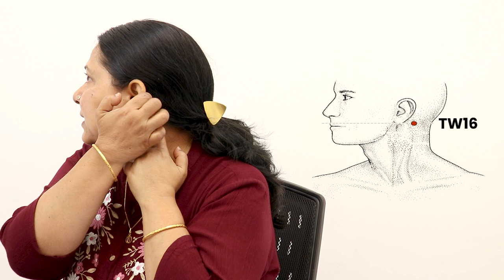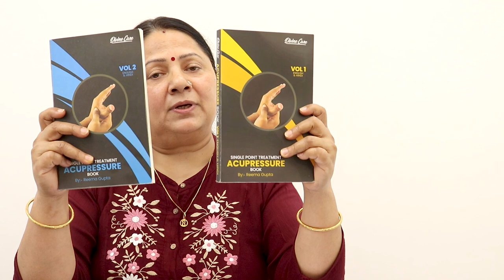50 BRAIN Problems 1 Acupressure Treatment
50 BRAIN Problems 1 Acupressure Treatment